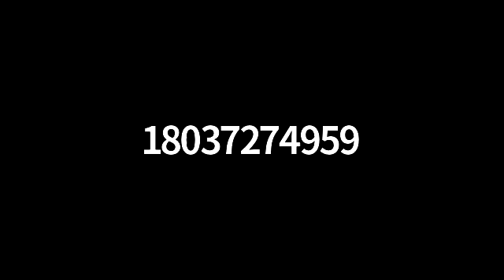Rep. Frankel Hosts Discussion with Local Community Leaders on COVID-19 Hot Spots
Rep. Frankel was joined by local community leaders for a discussion on Palm Beach County's COVID-19 hot spots and what assistance is needed to keep these communities safe and healthy during the pandemic.

From the student antiwar protests of the ‘60s to her election to Congress in 2012 where she represents South Florida, Congresswoman Lois Frankel has spent her lifetime delivering positive change to her community as a civic leader, state legislator, mayor, and now Member of the United States House of Representatives where she sits on the House Appropriations Committee.